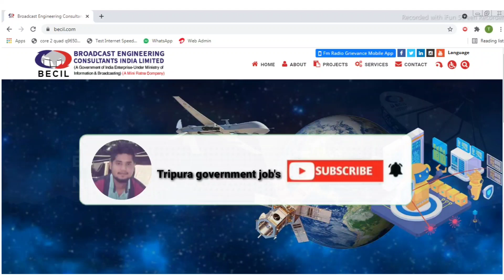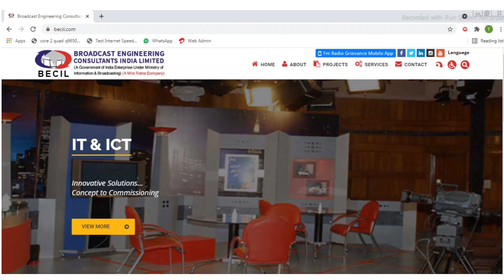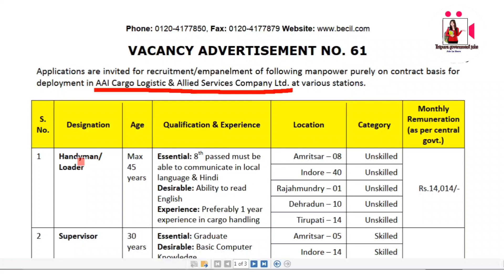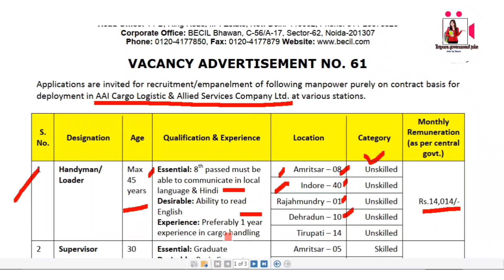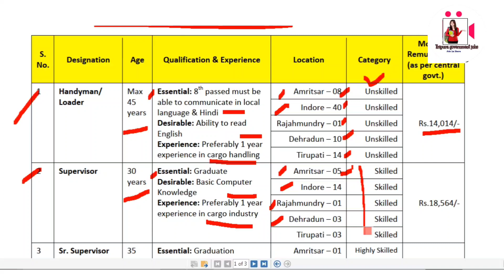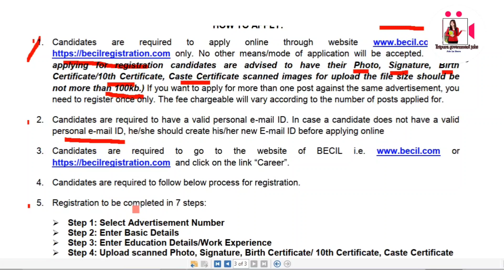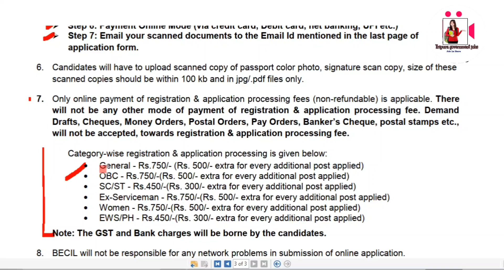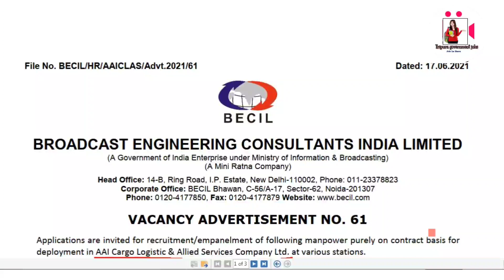ত্রিপুরা রাজ্যে থেকে চাকরির সুযোগ || Loader/Supervisor/Sr Supervisor নিয়োগ || 8th পাশ || Apply2021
Hlw viewers,

                         Today video

          BECIL new Recruitment 2021

                           MY Tools

My Microphone:-